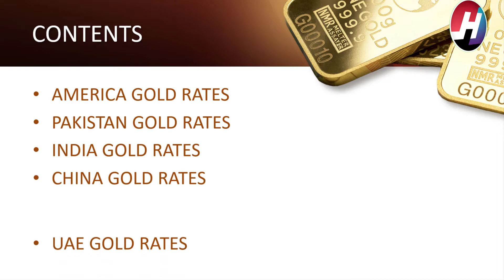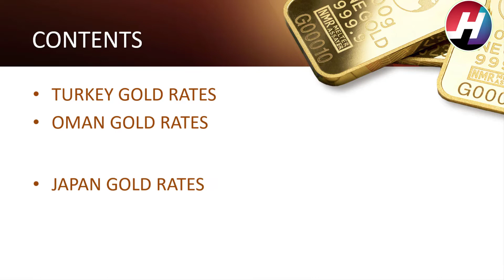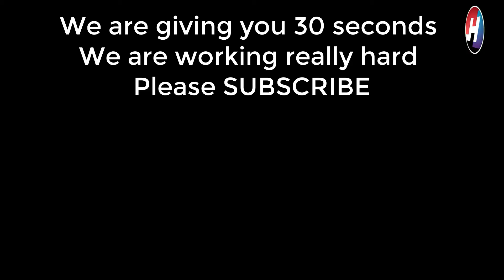Today Gold Rates | 6th December 2020 |Top 18 Counties Gold Rates